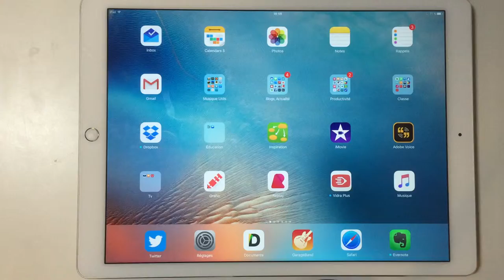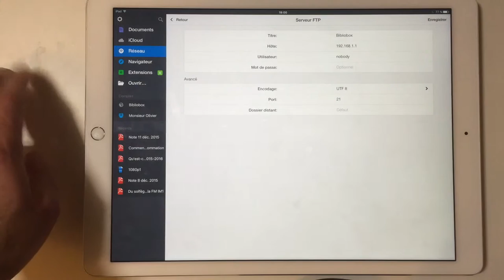Synchroniser une bibliobox sur iOS avec Documents by Readdle